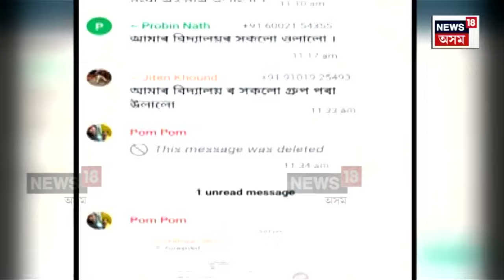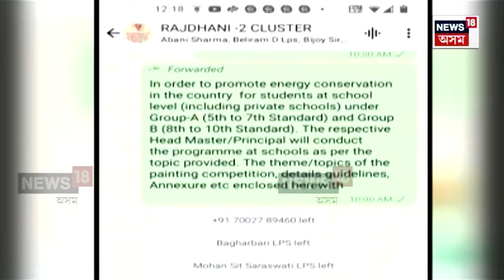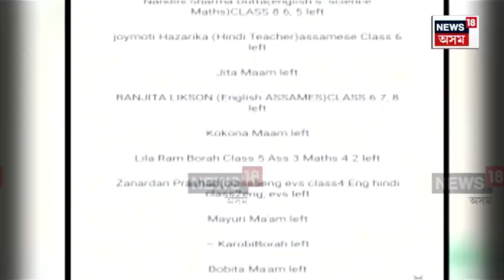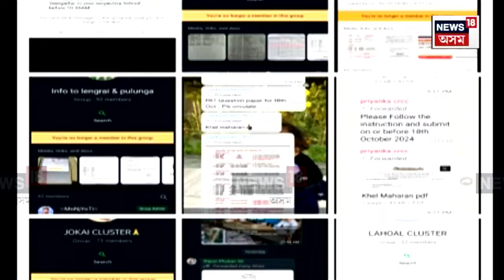Digital Protest of Teachers : ৰাজ্যত প্ৰাথমিক শিক্ষকৰ ডিজিটেল বিদ্ৰোহ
Digital Protest of Teachers | ৰাজহুৱা শিক্ষাক ধ্বংসৰ ষড়যন্ত্ৰ কৰাৰ অভিযোগেৰে হোৱাটছ এপ গ্ৰুপ ত্যাগ কৰি, ডিজিটেল বিদ্ৰোহ প্ৰাথমিক শিক্ষক সমাজৰ। শৈক্ষিক দিনপঞ্জীৰ বাহিৰেও একাধিক চৰকাৰী নিদৰ্শনা পালন কৰিবলগীয়া হোৱাত অতিষ্ঠ প্ৰাথমিক শিক্ষক সমাজ। একেদিনাই ২ লাখ শিক্ষকে হোৱাটছ এপ গ্ৰুপ ত্যাগেৰে কৰিলে বিদ্ৰোহ।